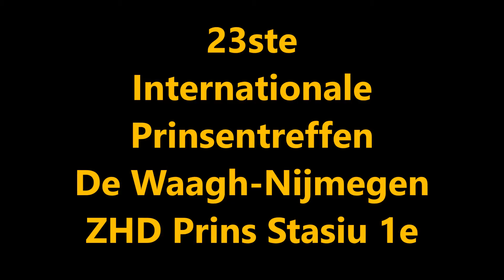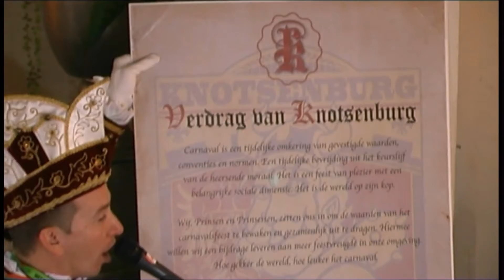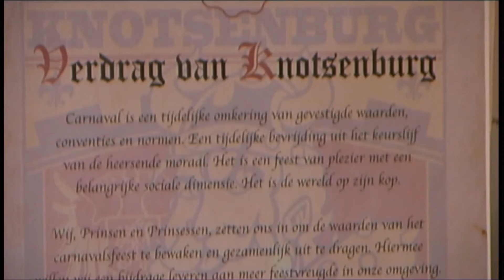2016 De Waagh ZDH Prins Stasiu 1e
23ste Internationale prinsentreffen, bezoek Waagh gebouw Nijmegen, ZDH Prins Stasiu 1e van Knotsenburg